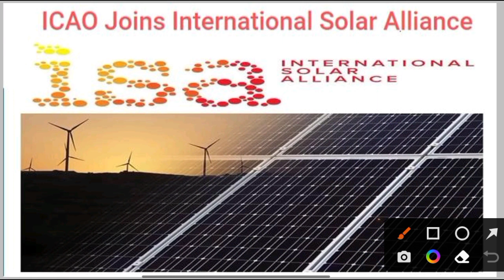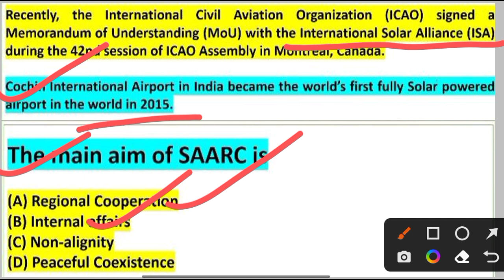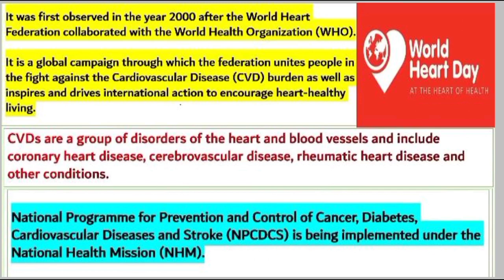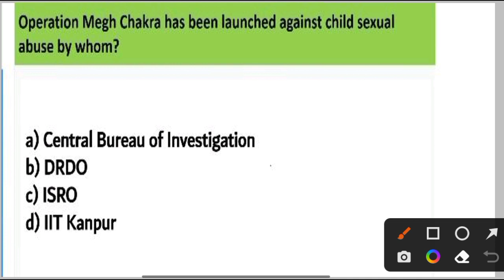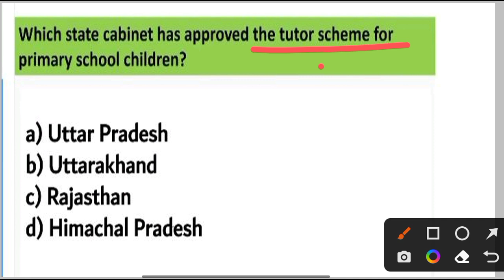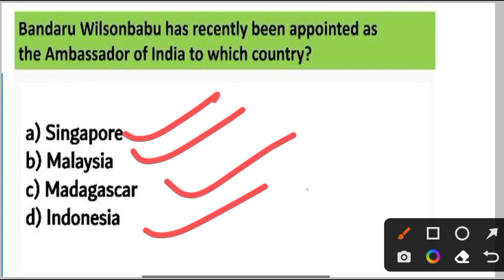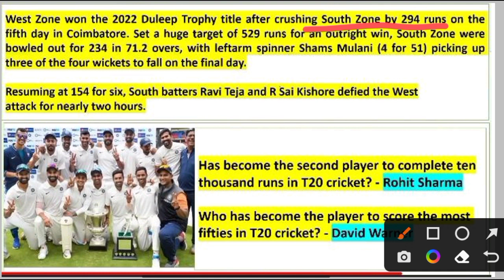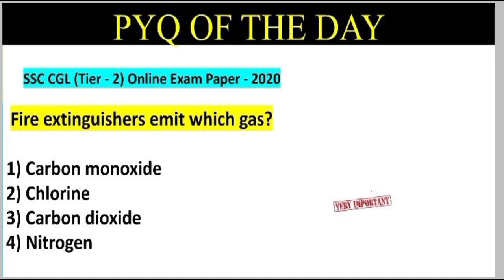ARMY PUBLIC SCHOOL CURRENT AFFAIRS | CLASS NO - 73 | APS CSB CLASSES | AWES NOV OST CSB EXAM 2022